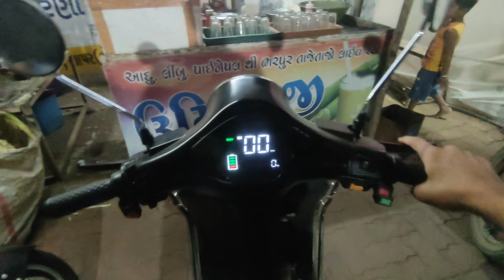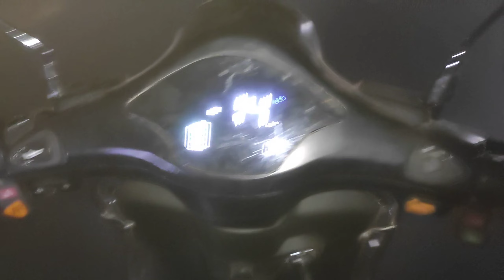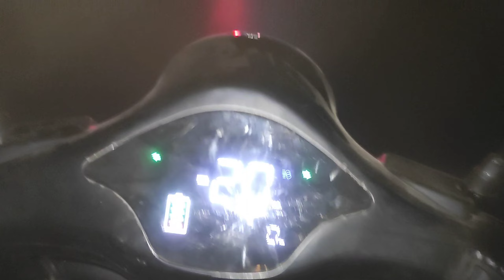e vehicle (Bajaj finance Mall) ||three new vehicle. 😀🤪